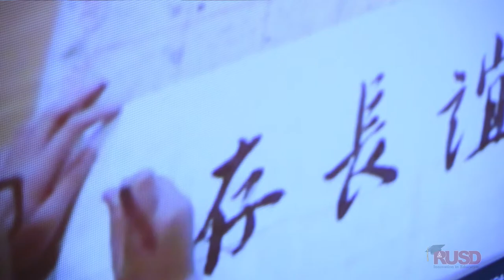North Hosts Jiangmen No.1 High School For Cultural Exchange!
Jiangmen is the City of Riverside, CA - City Government’s sister city in China. John W. North High School’s sister school is Jiangmen No. 1 High School, and each year the two do a cultural and educational exchange. Last year, our students went to China to experience their culture and attend classes there. This year, Jiangmen No. 1’s students came here. Their students performed various cultural arts for North students, while North performers put on a show as well. While our students played a Bruno Mars song, their Jiangmen counterparts were performing arts that were hundreds, if not thousands, of years old. You can see how this juxtaposition really struck our students and got them thinking globally!

Cinematography: Marc Galang & Khanh Pham
Editor: Marc Galang, Media Production Technician
Producer: Robert Bledsoe, Communications Specialist

Riverside Unified School District
“Innovation in Education”